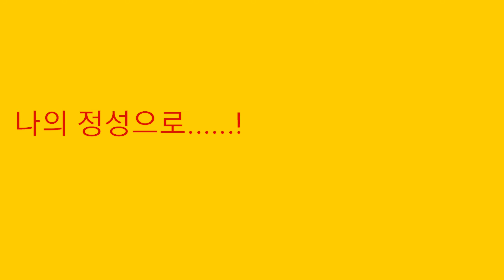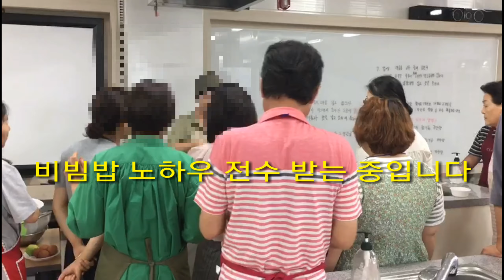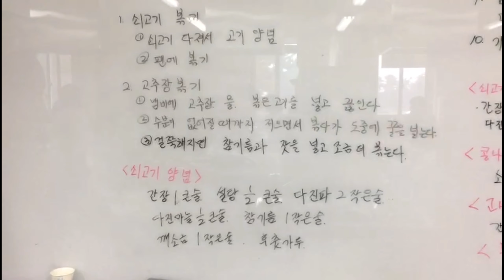아내에게 비빔밥을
-. 한국 전통음식 비빔밥 만드는 방법을 아내에게 들려주고 싶은 영상.
-. 한국 요리를 못하는 아내를 위해 한국 문화와 음식을 좀더 쉽게 접근 할 수 있도록 나 자신의 학습을 통하여 직접 보여주려고 한다. 또한 한국 전통의 비빔밥 만드는 방법을 아내와 함께 보면서 한국 전통 요리를 소개하려고 한다.